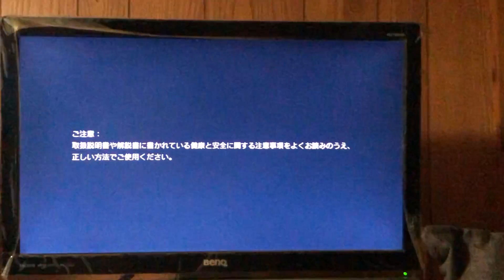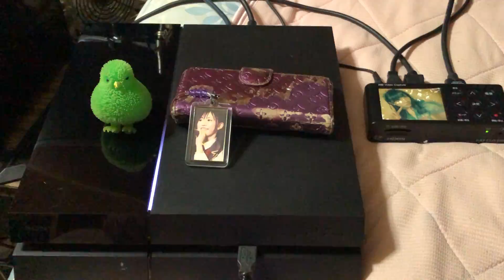【起動確認】PS4 初期型 CUH1000本体分解後の起動確認してみたヨ！！実況＃4065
今回はPS4 初期型 CUH1000本体分解後の起動確認してみたヨ！！
のPLAY実況になります♪

今後も多くのPlaystation4 本体内部パーツ紹介やPlaystation4
本体の分解清掃等のPLAYのPLAY実況動画を多くUPしたいと思います♪

PlayStation®4関連ラインナップ

【Amazon】
Playstation 4 First Limited Pack with Playstation Camera
 (プレイステーション4専用ソフト KNACK ダウンロード用
 プロダクトコード 同梱)
ppx_yo_dt_b_asin_image_o02_s00?ie=UTF8&psc=1

【Amazon】
ZERODIS ADP‑240AR電源 PS4用電源ユニット 5ピン 防食性
PS4 Pro  プレイステーション4に対応
yo_dt_b_asin_image_o01_s00?ie=UTF8&psc=1

 HDMI／アナログキャプチャー GV-HDREC

【Amazon】
ソニー エレクトレットコンデンサーマイクロホン PC/ゲーム用
PCV80U ECM-PCV80U

ソニー エレクトレットコンデンサーマイクロホン ECM-PCV80U

【Amazon】
サンワサプライ ヘッドホン+マイク変換アダプタケーブル(3極メスx2-4極オス)

ヘッドホン+マイク用変換アダプタケーブル(3極メスx2→4極オス)KM-A25-005

【Amazon】
KC 卓上マイクスタンド 高さ調節可能 MDS-1500/BK ブラック (マイクホルダー付)

【株式会社 キョーリツコーポレーション】
卓上マイクスタンド  マイクホルダー(MH-30)付き